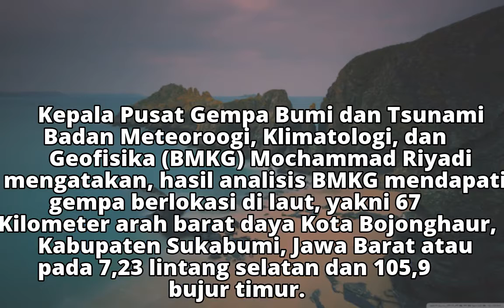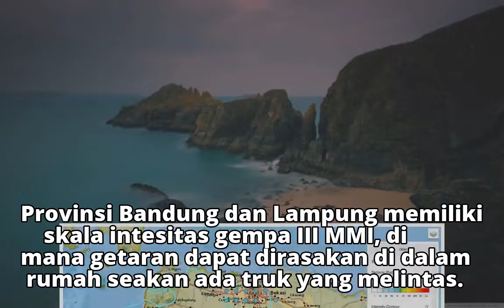Intensitas Gempa Jakarta Siang Tadi IV-V MMI, Ini Artinya